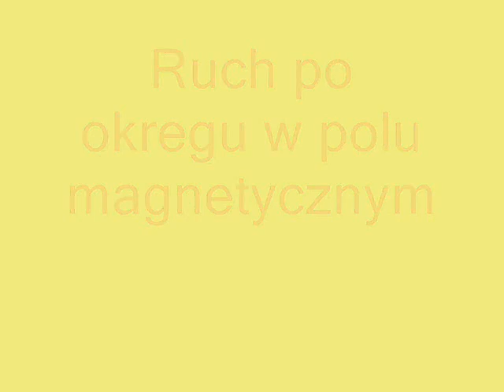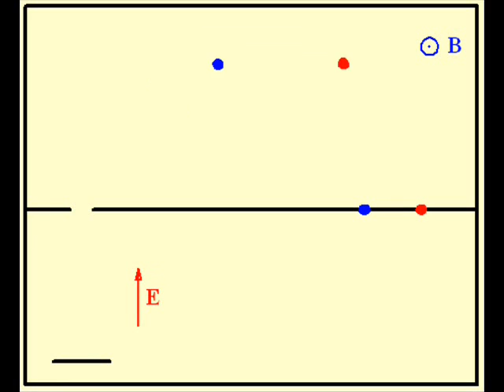Spektrometr masowy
Szczegóły: E. Szpolski, Fizyka atomowa, PWN 1953.